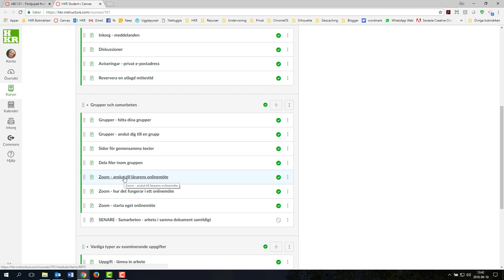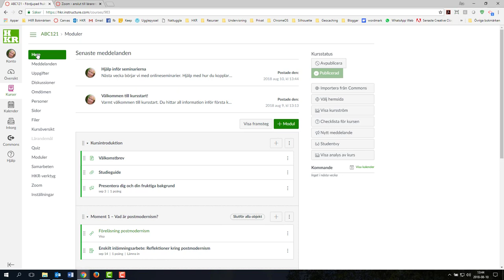Canvas: Hur hittar studenterna hjälp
Så här hittar studenter på Högskolan Kristianstad hjälp i lärplattformen Canvas.